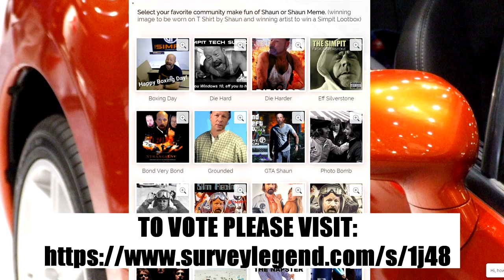Simpit Make Fun Of Shaun Contest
These are the official entries for the contest.

Over the last year I have received various Meme's or photos that are making fun of me in various situations.  The SImpit decided it was time for a contest and to award one of these fine artists.

The winner will receive a SImpit Lootbox and the image will be printed and worn on teh show for a month by Shaun.